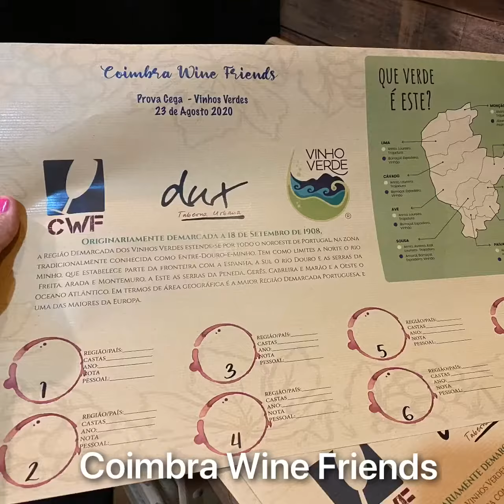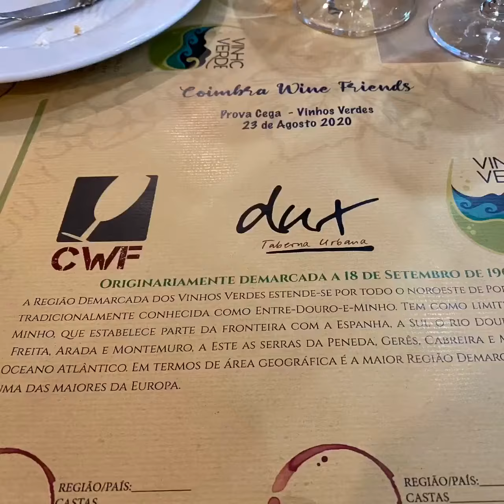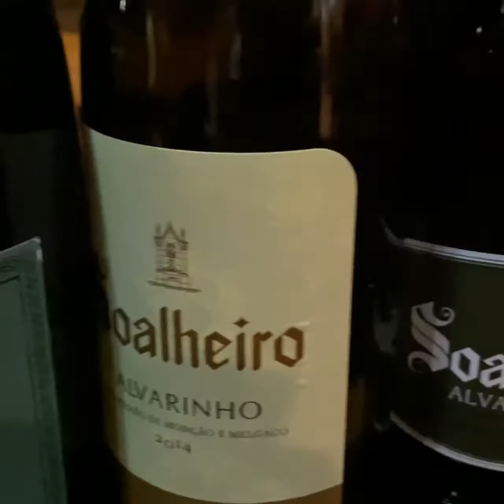Prova Cega - Coimbra Wine Friends - ( Vinho Verdes )